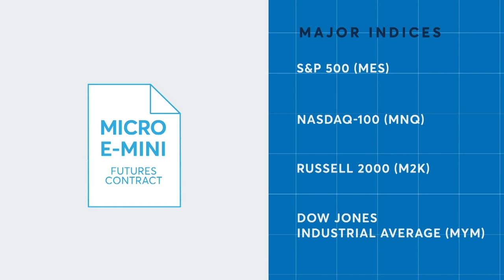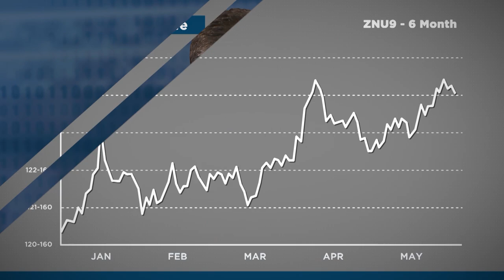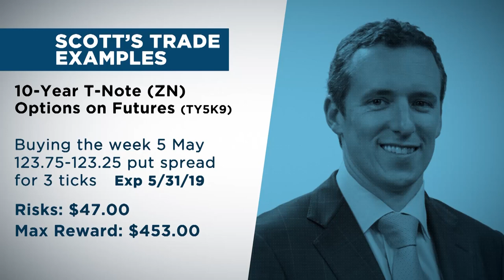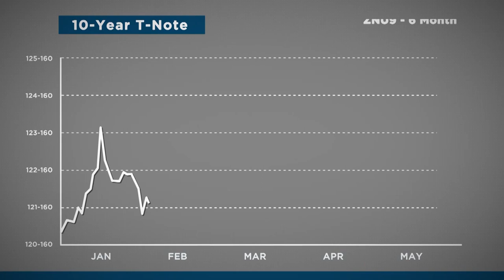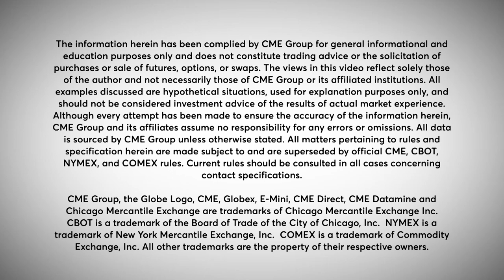MARKET MOVERS - YIELD CURVES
Jim Iuorio and Scott Martin from CME Group talk yield curves in this week's Market Movers.